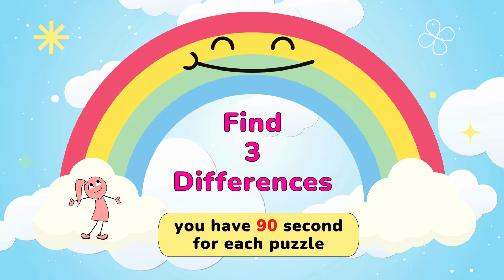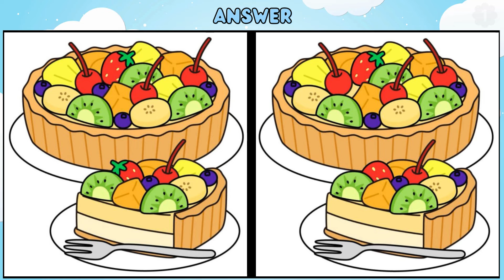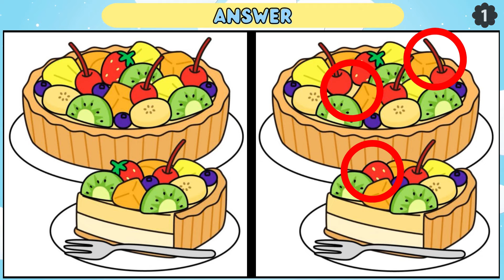Find the Difference: Can You Spot All The Differences?【Spot the Difference】